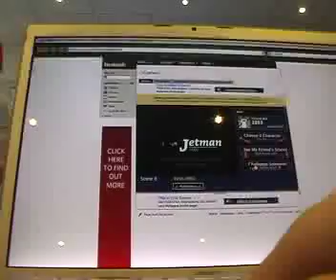dan wakeham in the tk maxx podcast no.1